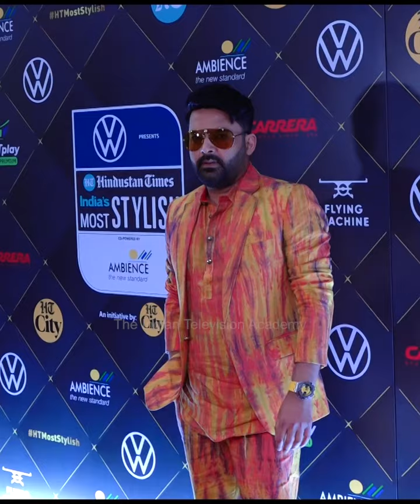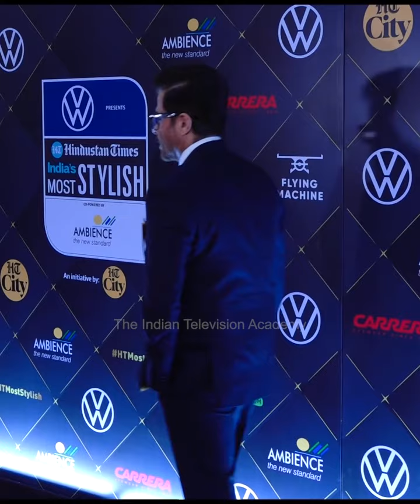Kapil Sharma, Anil Kapoor and Kubra Sait at HT’s Most Stylish awards walking the red carpet …